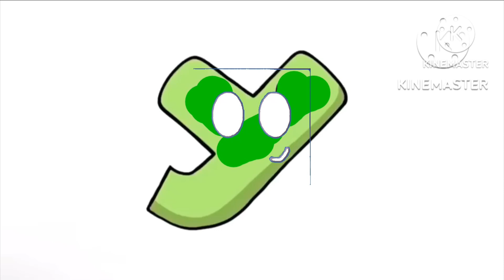alphabet a AND z alphabetlore alphabet Lore